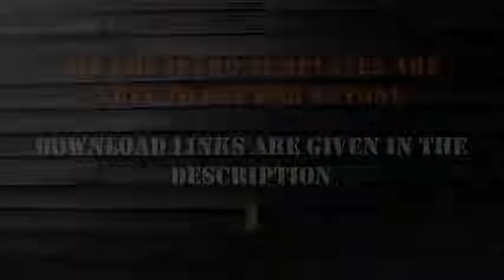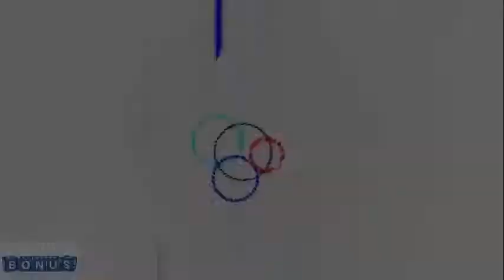20 Intro Without Text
▃▃▃▃▃▃▃▃▃▃▃▃▃▃▃▃▃ ❤️Please Show The Creators Some Love xd ❤️ ✖Links✖ 20: 19: 18: 17: 16: 15: 14: 13: 12: 11: 10: 9: 8: 7: 6: 5: 4: 3: 2: 1: ●●●●●●●●●●●●●●●●●●● 📧 If There Is A Problem With Me Using Your Intro Contact Me Via Email And I Will Take Down The Video A.S.A.P ●●●●●●●●●●●●●●●●●●● Use These Intros For FORTNITE, MINECRAFT, ROBLOX, AGAR.IO, PUBG, COD ●●●●●●●●●●●●●●●●●●● ▶Submit Your Own Intros ●●●●●●●●●●●●●●●●●●● Wanna Help Me Out?